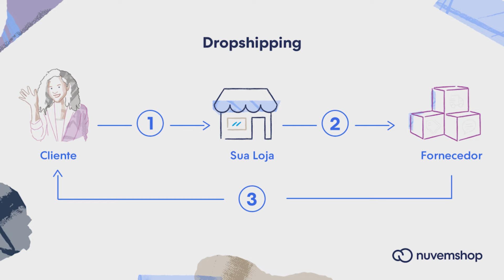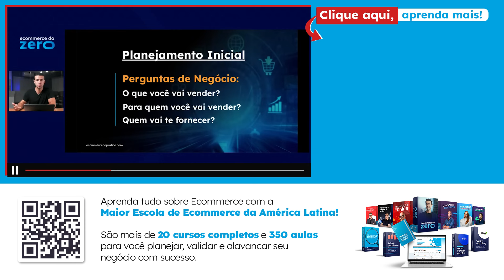Dropshipping VS Ecommerce: QUAL O MELHOR? A Realidade em 2024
Vamos entender as diferenças entre ter uma loja de ecommerce com estoque próprio e uma loja que utiliza o modelo logístico de dropshipping.

Estes são modelos que exploramos frequentemente aqui no canal e sabemos que muitos de vocês têm dúvidas sobre qual caminho escolher…

Então, se você está indeciso sobre qual modelo adotar, assista a este vídeo!

🚀 [Masterclass Gratuita] Como criar seu Ecommerce do Zero em 2024 e faturar +30 mil em 90 dias

💎 Crie seu Ecommerce do Zero e fature R$30k em até 90 dias! Descubra como com a Assinatura Ecommerce na Prática

🕙 Principais tópicos:

[00:00] Dropshipping VS Ecommerce: A Realidade em 2024
[1:20] Entenda os modelos de venda (estoque próprio ou dropshipping);
[2:53] Vantagens de ter o estoque próprio;
[6:05] Vantagens de vender no dropshipping;
[7:42] Desafios de ter o estoque próprio;
[8:37] Desafios de vender no dropshipping;
[11:39] Qual é o melhor: estoque próprio ou Dropshipping?

👉 Estoque Próprio vs Dropshipping

A escolha entre o estoque próprio e o dropshipping é uma dúvida crucial para o sucesso do seu negócio. Cada modelo apresenta vantagens e desafios únicos, que impactam diretamente na sua operação, custos, controle e lucratividade.

⭐Vantagens de ter o estoque próprio

Você é o dono do show! Compra, armazena e gerencia seus produtos, garantindo total controle sobre qualidade, embalagem e prazos de entrega.

⭐ Vantagens de vender no dropshipping

Diga adeus ao estoque e à logística! Seus fornecedores armazenam, embalam e enviam os produtos diretamente para os clientes. Além disso, você pode começar com pouco capital e foco total em marketing e vendas e oferecer um catálogo extenso sem preocupações com espaço físico.

👉 Qual o modelo ideal? A resposta está em você!

Perfil Estoque Próprio:

✅Ideal para quem busca alto controle, qualidade impecável e prazos de entrega relâmpago.
✅Exige investimento inicial, gestão de estoque eficiente e diversificação de produtos para diluir riscos.
✅Adequado para produtos com alta margem de lucro e público-alvo fidelizado.

Perfil Dropshipping:

✅Perfeito para quem deseja iniciar um negócio com baixo investimento e foco em marketing e vendas.
✅Exige pesquisa criteriosa de fornecedores confiáveis, comunicação impecável e margens de lucro menores.
✅Ideal para nichos específicos, produtos com alta rotatividade e baixo custo de envio.

E se você quer saber mais sobre o mundo dos negócios, entre outros assuntos relacionados a Ecommerce, Marketing, Empreendedorismo…